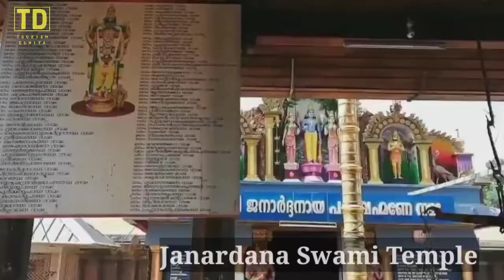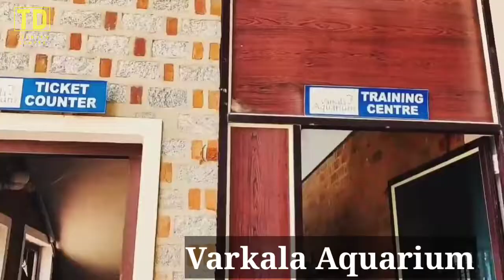Varkala || Kerala Tourism || Varkala Beach🌊⛵varkala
Varkala is a town in the south Indian state of Kerala. It’s on the Arabian Sea and known for Varkala Beach, backed by palm-covered red cliffs. Just south, Papanasam Beach is believed to have holy waters. On a nearby hill, the ancient Janardanaswamy Temple is a Hindu pilgrimage site dedicated to Vishnu. Farther inland, the Sivagiri Mutt monument memorializes the social reformer Sree Narayana Guru, who is buried here.